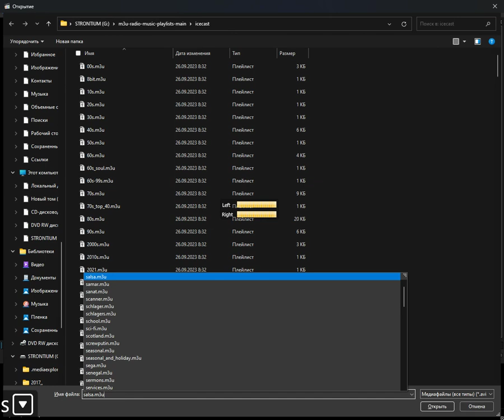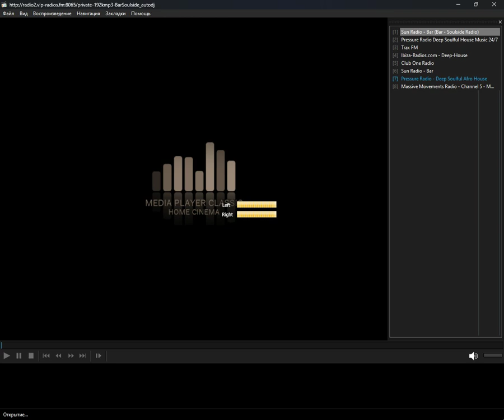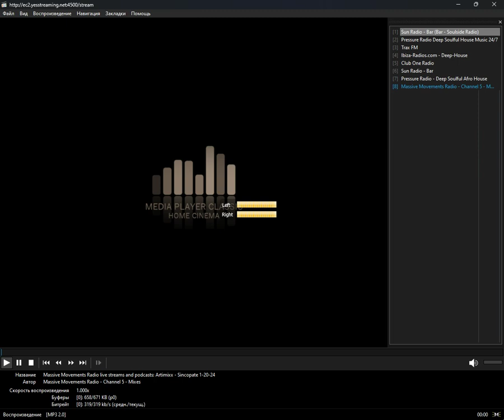icecast - soulful (Media Player Classic Home Cinema) (28.03.2024)